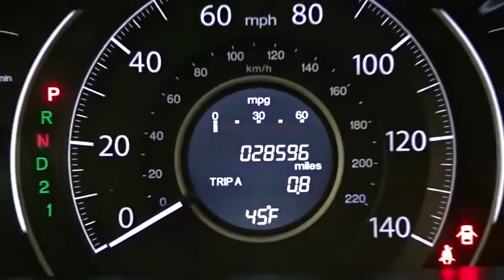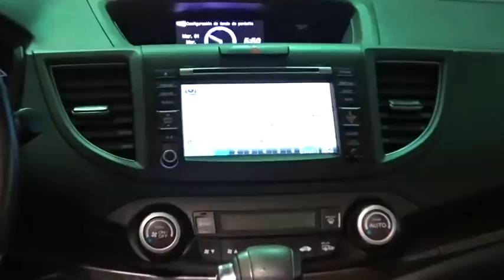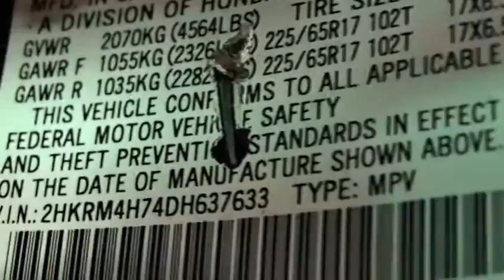2013 Honda CR-V Woodside, Queens, Manhattan, Whitestone, Brooklyn, NY 163895L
2013 Honda CR-V

Paragon Honda
57-02 Northern Blvd